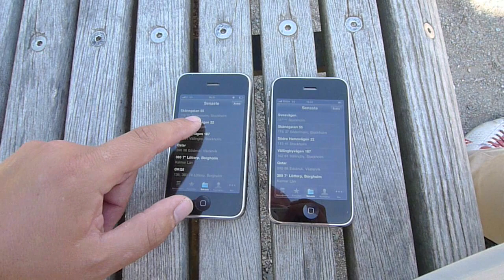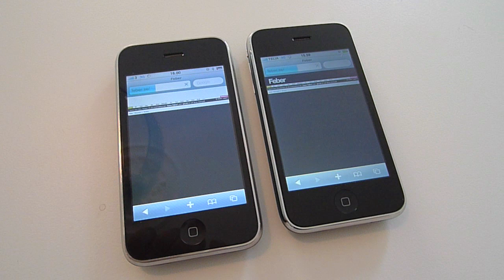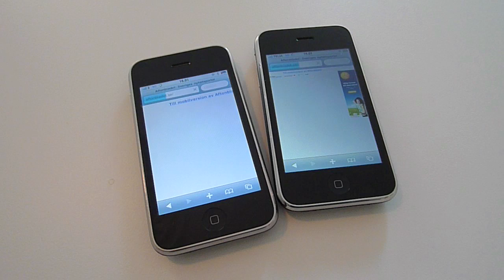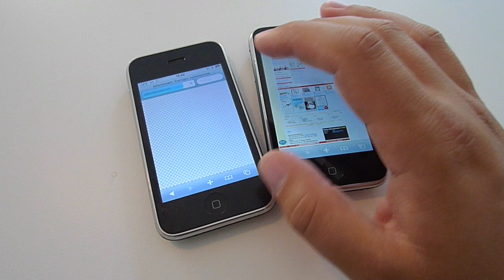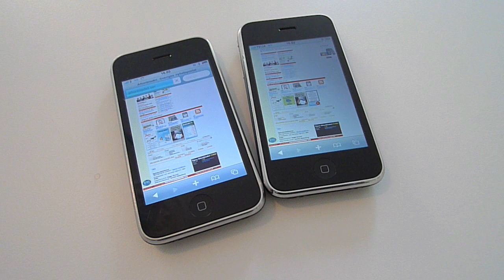Hur snabb är iPhone 3G S?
Vi testar hur snabbt det går att starta Navigon och hur snabbt det går att surfa.